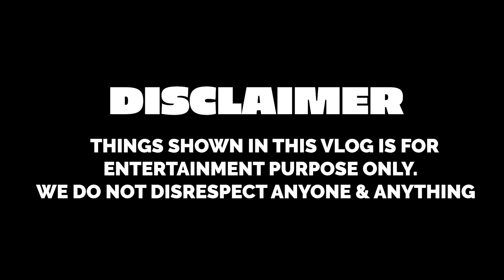TRYING CUTE PUPPY LIFE HACKS WITH BROTHER & SISTER | Rimorav Vlogs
Watch TRYING CUTE PUPPY LIFE HACKS WITH BROTHER & SISTER